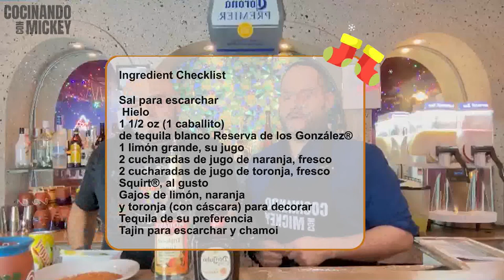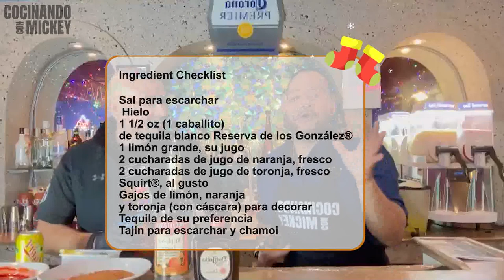Desde el Mr. Pulpo 🐙 Marisquería 🔥 Sushi 🍣 y mucho mas! Cocinando con Mickey 🧑‍🍳🎬